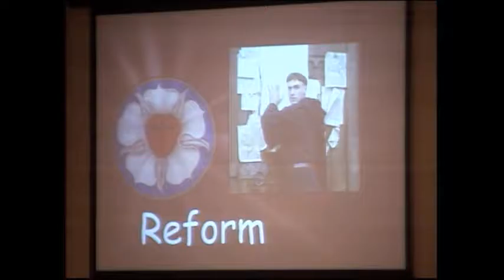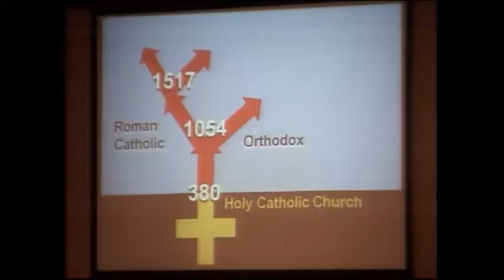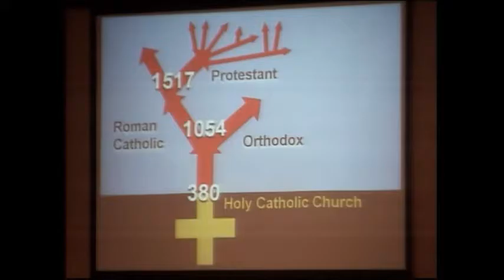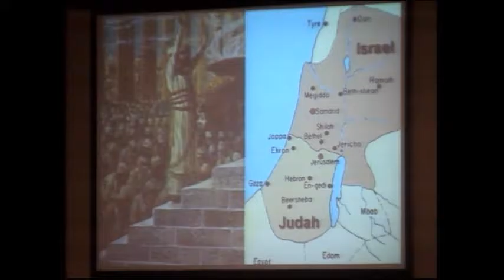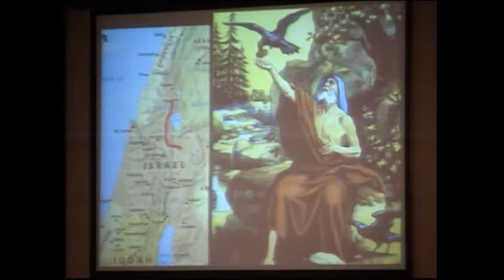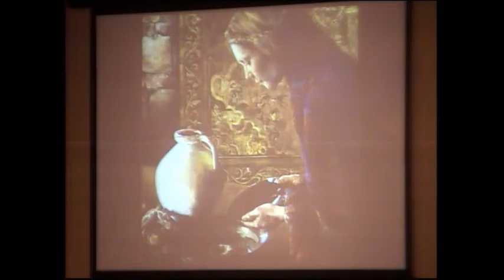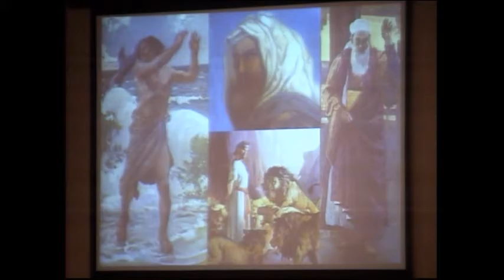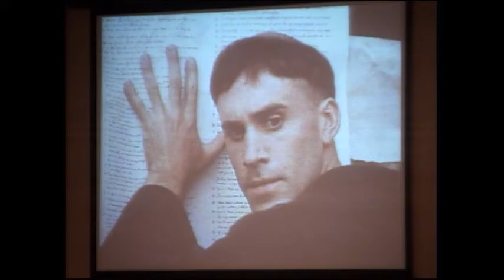Oct 30 Sermon